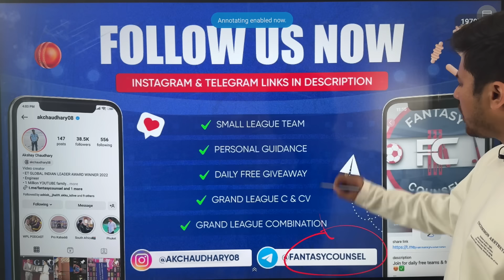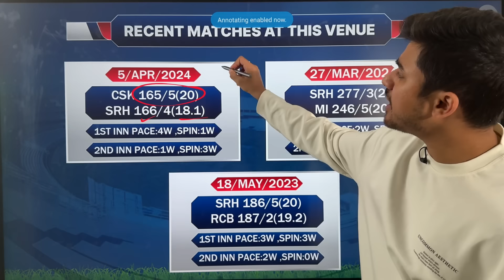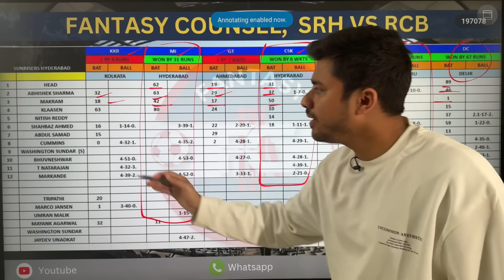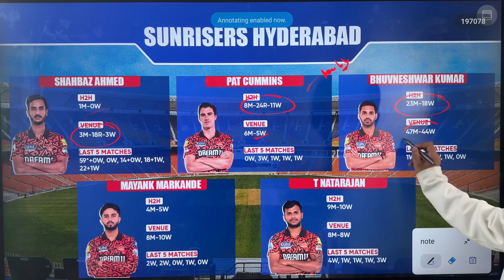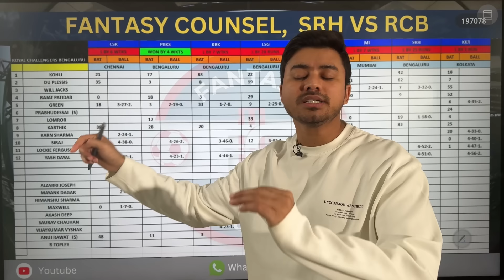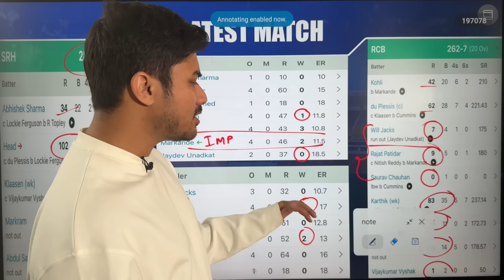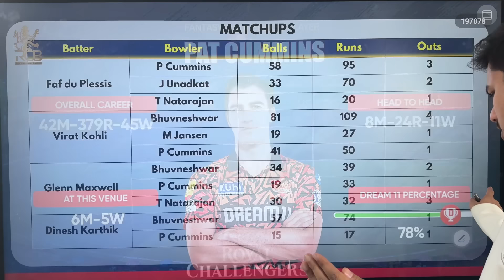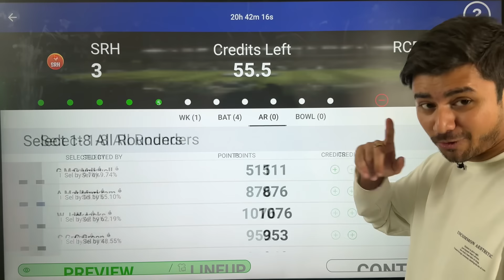RCB vs SRH Dream11 Team | SRH vs RCB Dream11 Prediction | RCB vs SRH Dream team | IPL Match 41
🫵🏻 Welcome Fantasy Counsel, your ultimate destination for top-tier fantasy cricket analysis and predictions! 🏏
👉🏻MyMaster11 Link 👇🏻

Are you ready to take your Dream11 game to the next level? Look no further! Our team of seasoned cricket analysts is here to provide you with the most comprehensive insights, strategies, and predictions to help you build winning fantasy cricket teams.
On this channel, we delve deep into the world of cricket, analyzing player performances, match conditions, team dynamics, and everything in between. Whether it's T20s, ODIs, or Test matches, we've got you covered with expert analysis for all formats of the game.
🔍 In-depth Player Analysis: We dissect player statistics, recent form, and match-ups.
📈 Tactical Strategies: Gain valuable insights into captaincy picks, vice-captaincy choices, player combinations, and team-building strategies tailored to maximize your points on Dream11.
🌐 Match Previews and Predictions
🎥 Engaging Content: Enjoy high-quality videos with clear visuals, engaging graphics, and expert commentary to make your fantasy cricket experience both informative and entertaining.
Get ready to elevate your fantasy cricket game with us!
Let's make every match a winning one together! 🏆

Fantasy counsel
Akshay Chaudhary
Fantasy Cricket guru
Anurag Dwivedi
Cricinformer
Dream11 Team
Dream11 Prediction
Today Dream11 Team
Dream11 Strategy
Dream11 ki team
KOn jeetega aaj
Kya team banaye
Dream11 GL
C-vc